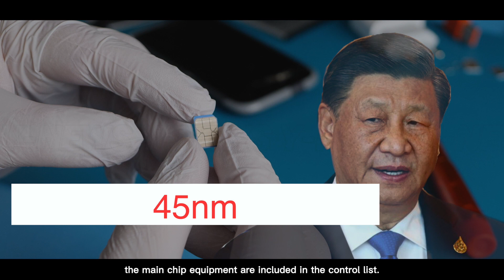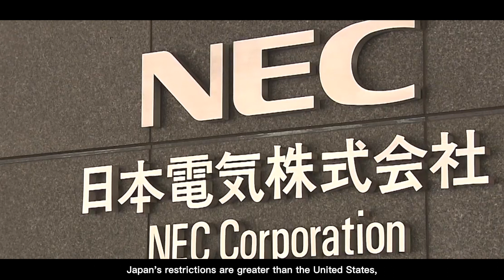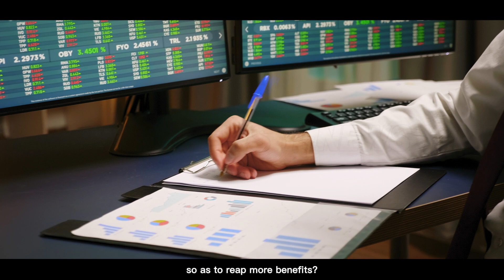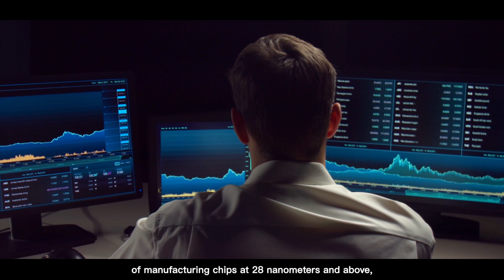CHIP WAR ESCALATION! Increased sanctions on Chinese chips, restricting exports in 23 categories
Japan's restrictions are greater than the United States, the process extended to 45nm. the United States does not yet have such restrictions, Japan is trying to take advantage of extortion, to the United States to show goodwill, so as to reap more benefits?

All know that the United States to keep a close eye on China's semiconductor, frequently impede the development of Chinese semiconductor manufacturers, and Japan by sacrificing the interests of Japanese companies to expand the scope of the rules, so that in the eyes of the United States Japan is a loyal ally, a friendly partner, going forward will also provide more support to Japan.
Overseas experts believe that the current situation will be a "challenge" for Chinese technology companies, but some experiments have shown "hope". Huawei, Alibaba and other companies are studying ways to develop cutting-edge artificial intelligence performance with fewer semiconductors, or combining different chips to reduce reliance on a single piece of hardware.
Charles Shi, principal and senior semiconductor analyst at asset management firm Needham & Company, noted that "China is making good progress in making chips based on proven technology."